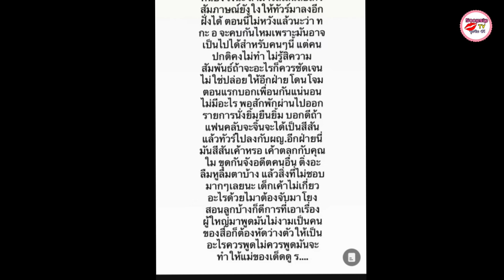ผู้กำกับอ๋อ อดีตคนรัก "แอฟ ทักษอร" โผล่กลางไอจี กลบกระแสในอดีตฝ่ายหญิงโดนขุด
เรียกได้ว่าตั้งแต่ "แอฟ ทักษอร ภักดิ์สุขเจริญ" นั้นได้กลับมาเป็นโสดอีกครั้ง หลังเลิกกับอดีตสามี "สงกรานต์ เตชะณรงค์" และต้องทำหน้าที่คุณแม่เลี้ยงเดี่ยวดูแลลูกสาวอย่าง "น้องปีใหม่" แต่ต้องบอกเลยว่า "แอฟ ทักษอร" เนื้อหอมสุดๆมีหนุ่มเล็กหนุ่มใหญ่แวะเข้ามาขายขนมจีบกันเพียบ แถมงานก็ยังเข้ามาเพียบ

บันเทิงไทย

"ผู้กำกับอ๋อ" อดีตคนรัก "แอฟ ทักษอร" โผล่กลางไอจี กลบกระแสจบไม่สวยในอดีตหลังฝ่ายหญิงโดนขุด ไม่มีมูลความจริงเลยสักนิด

ซึ่งก่อนหน้านี้ต้องบอกเลยว่างานเข้า "แอฟ ทักษอร" หลังได้มีติ๊กต๊อกรายหนึ่งได้โพสต์ข้อความเอาไว้ว่า "ไม่เคยอยากขุดเรื่องใครขึ้นมาเลยนะ แต่อยากจะพูดบ้าง เมื่อก่อน อ มีแฟนเป็นตำรวจ พอ สก มาออกรายการ ว่าปลื้ม อ ก็เห็นทิ้งตำรวจที่คบมาเป็น10กว่าปีได้  คนแบบนี้ต้องนิสัยประมาณไหนหรอ ก็ไม่แปกลกที่พอใครพูดว่าชอบว่าปลื้มก็ยืนยิ้มอย่างเดียว เป็นคนยังไงนะ สามารถเล่นสื่อเก่ง สัมภาษณ์ยังไงให้ทัวร์มาลงอีกฝั่งได้

ตอนนี้ไม่หวังแล้วนะว่า ท กะ อ จะคบกันไหมเพราะมันอาจจะเป็นไปได้สำหรับคนๆนี้ แต่คนปกติคงไม่ทำ ไม่รู้สิความสัมพันธ์ถ้าจะอะไรก็ควรชัดเจนไม่ใช่ปล่อยให้อีกฝ่ายโดนโจมตี ตอนแรกบอกเพื่อนกันแน่นอนไม่มีอะไร พอสักพักผ่านไปออกรายการนั่งยิ้มยืนยิ้ม บอกดีถ้าแฟนคลับจะจิ้นจะได้เป็นสีสัน แล้วทัวร์ไปลงกับผญ.อีกฝ่ายนี่มันสีสันเขาหรอ เขาตลกกับคุณไหม ขุดกันจังอดีตคนอื่น ติ่งอะลืมหูลืมตาบ้าง แล้วสิ่งที่ไม่ชอบมากๆเลยนะ เด็กเขาไม่เกี่ยวอะไรด้วยไม่ต้องมาจับโยง สอนลูกบ้างก็ดีการที่เอาเรื่องผู้ใหญ่มาพูดมันไม่งามเป็นคนของสื่อก็ต้องหัดวางตัวให้เป็นอะไรควรพูดไม่ควรพูดมันทำให้แม่ของเด็กดู ร.
ล่าสุดทางด้าน "แอฟ ทักษอร" โปรโมทละครเรื่องใหม่อย่าง "แค้น" ทางด้าน "ผู้กำกับอ๋อฎ อดีตคนรัก "แอฟ ทักษอร" เข้ามากดไลก์ที่รูปดังกล่าวเพื่อเป็นกำลังใจอีกด้วย ต้องบอกเลยว่าถึงแม้ว่าทั้งคู่จะเลิกรากันไปนานแล้วแต่ก็ยังมีมิตรภาพที่ดีให้แก่กันเสมอมา สยบข่าวลือจบไม่สวยในอดีตไปได้เลย